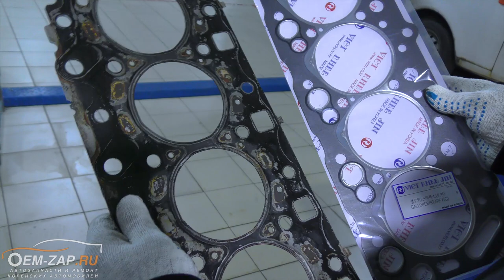Hyundai D4CB последствия перегрева двигателя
Очередная детективная история. Выясняем причину выхода из строя двигателя D4CB на Хендай Старекс.

Вот такая интересная история случилась с автомобилем Хендай Старекс 2007 года выпуска на пробеге в 240 т.км.. При движении по трассе владелец автомобиля заметил, что сильно возросла температура двигателя, лопнул патрубок. Устранив эту неисправность автомобиль больше не завелся. К нам для выяснения причин поломки автомобиль приехал первый раз, и уже на эвакуаторе.

Открыв капот, мы заметили отсутствие охлаждающей жидкости в расширительном бачке, доливали до тех пор, пока охлаждающая жидкость не полилась из глушителя! И тут же стало понятно, что запускать двигатель без его разбора бесполезно. Сняв двигатель с автомобиля, заметили, что установлена новая головка блока цилиндров, тут и началась «детективная история».

Оказалось, что некоторое время назад производился ремонт двигателя, при котором была заменена ГБЦ и установлена неоригинальная паронитовая прокладка вместо металлической. Через какое-то время хозяин автомобиля заметил неравномерную работу двигателя, с чем он незамедлительно обратился в сервис. Но, к его сожалению, причина неравномерной работы двигателя так и не была обнаружена, пока автомобиль не встал на трассе.

Что же мы увидели, сняв ГБЦ. Неоригинальная прокладка прогорела, да так, что прожгло до дырки новую ГБЦ и чугунный блок цилиндров! Восстанавливать эти запчасти не имело никакого смысла и клиент принял решение о замене двигателя на контрактный.

Север
🕘🔛🕗 График работы: с 9 до 20 без выходных.